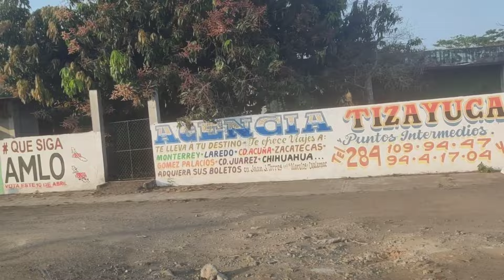Conociendo Lerdo De Tejada, Ver. 😱!!!!